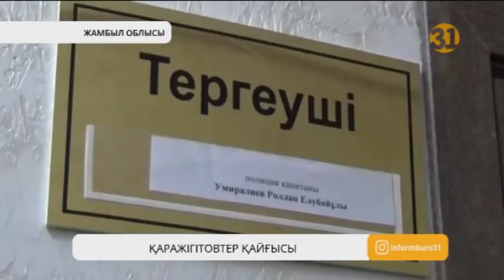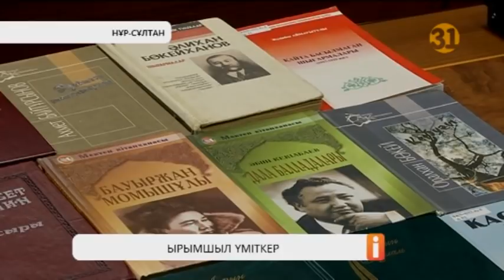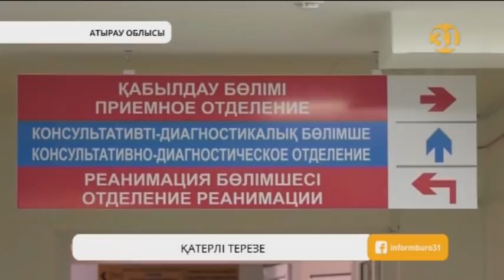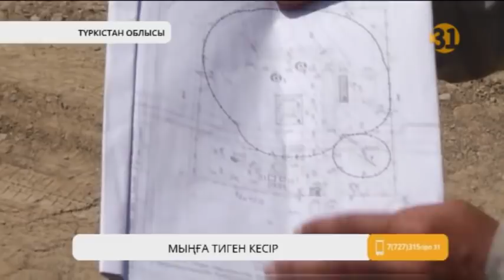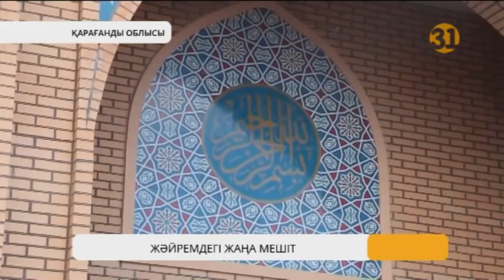Информбюро 29.04.2019 Толық шығарылым!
WhatsAapp – 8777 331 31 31